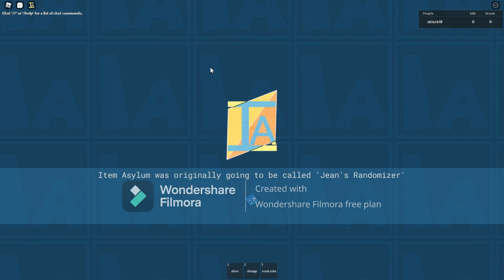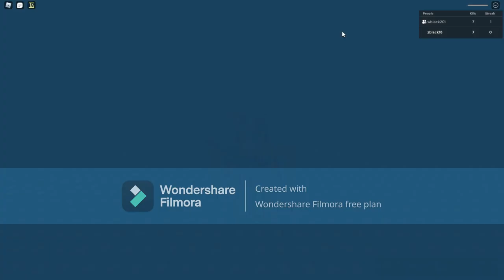Part 12 - My Favourite Moments From Playing Roblox